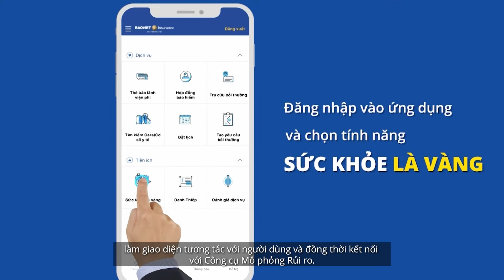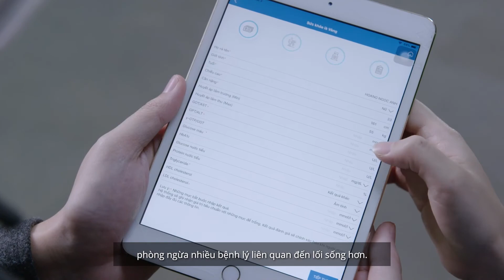Dự đoán rủi ro về sức khỏe - Hitachi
Điều gì sẽ xảy ra nếu có một ứng dụng có thể dự đoán các căn bệnh bạn có nguy cơ mắc phải?

Phần mềm mô phỏng rủi ro sức khỏe của Hitachi - một giải pháp phân tích dữ liệu lớn về y tế của Lumada sử dụng công nghệ trí tuệ nhân tạo của Hitachi - có thể làm được điều đó! Sự hợp tác này giữa Bao Viet Insurance và Hitachi sẽ cải thiện đáng kể cuộc sống của hàng triệu người dân Việt Nam bằng cách giúp nâng cao nhận thức về sức khỏe và khuyến khích can thiệp bệnh sớm.